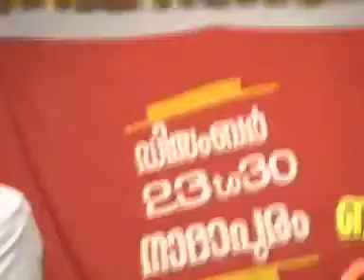Samshayavum Marupadiyum Part 1. Perod Abdurahman Saqafi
സംശയവും മറുപടിയും - Samshayavum Marupadiyum  Part 1. Perod Abdurahman Saqafi